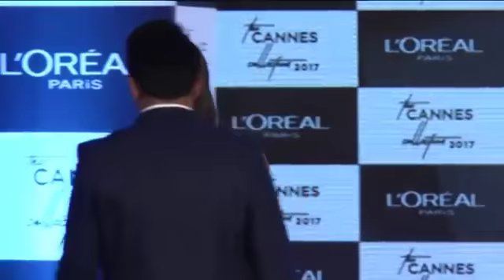Deepika Padukone Interview | About Ranveer Singh| Katrina Kaif | Priyanka Chopra | Justin Bieber |HD